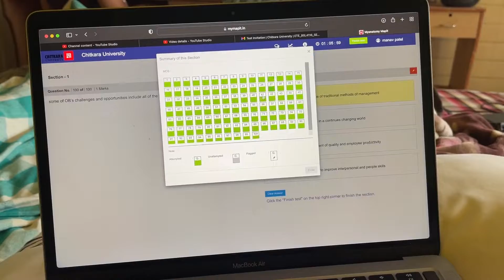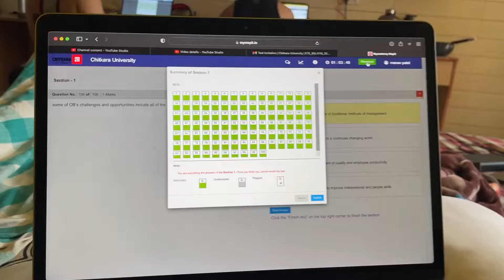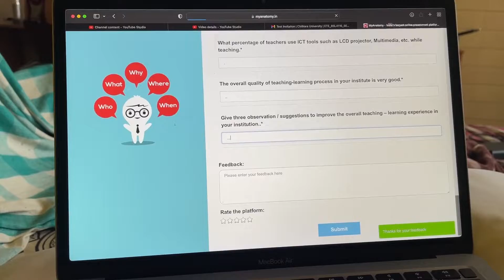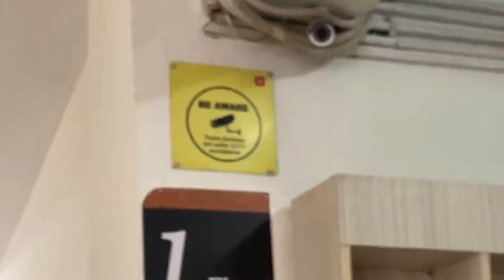leaving Hostel | VLOG-86